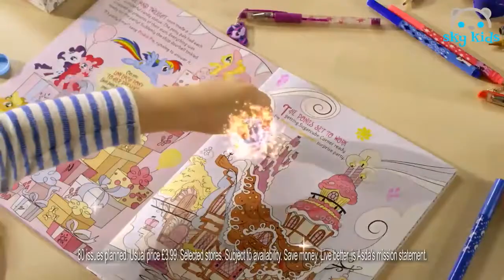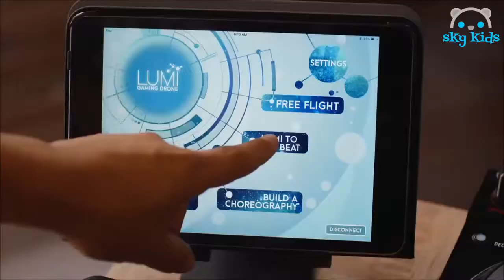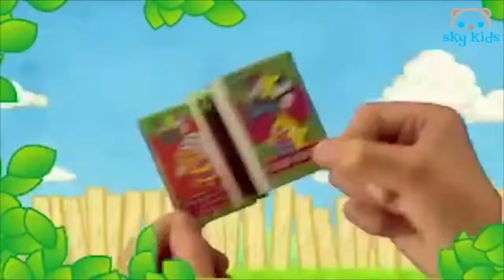[KID TOY CHANNEL]Best Toys Commercials 🌈 Orbeez 🌞 Tsum Tsum 😍 Twozies 💟 AND MORE! 💟 #92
Best Toys Commercials 🌈 Orbeez 🌞 Tsum Tsum 😍 Twozies 💟 AND MORE! 💟 #92